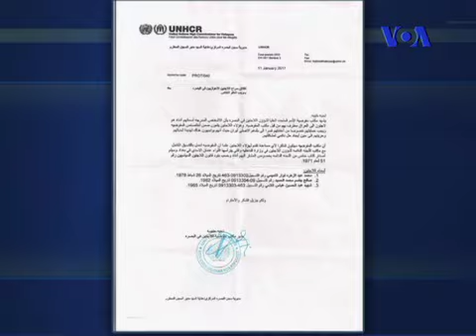اعدام و قتل در ایران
مسیح علی نژاد، روزنامه نگار، و شادی صدر، وکیل و مدیر سازمان عدالت برای ایران، در پاسخ به پرسش های سيامک دهقانپور پيرامون اعدام و قتل در ایران توضيحاتی دادند.